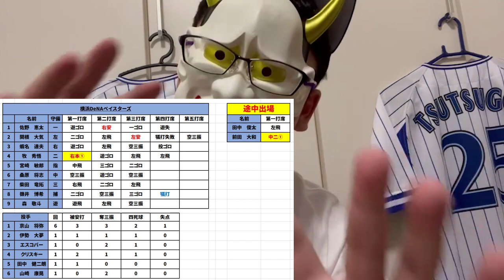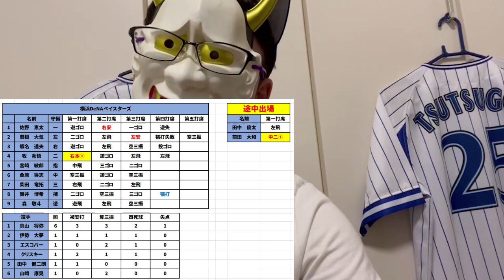前田大和様最高や！！！！！！！！【DeNA対ロッテ第2回戦】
得点圏の大和気持ち良すぎだろ！